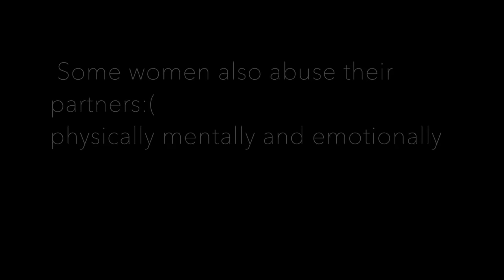GIRL TALK: TYPES OF ABUSE WE OVERLOOK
One of the hardest things to look at during or after an abusive relationship is the mental and emotional damage the abuse caused in us. We remember who we were before the abuse and may feel like a sad shell of that person after it. It is scary and heart-breaking. You may feel more defenseless, helpless and hopeless than before you knew your partner abused you. After all, now you fight your mind as well as the abuse your (ex) partner inflicts.I  want you to know that you will get through it, it may take a while but you will find healing. Trust in your power and your stregth. your stronger than you think sending you lots of love.

I love reading your comments LOOOL

RAW VIETNAMESE_UK  INSTAGRAM